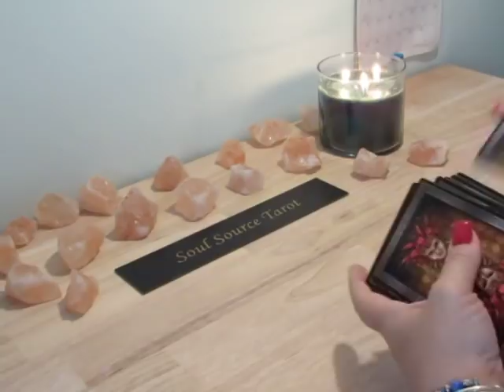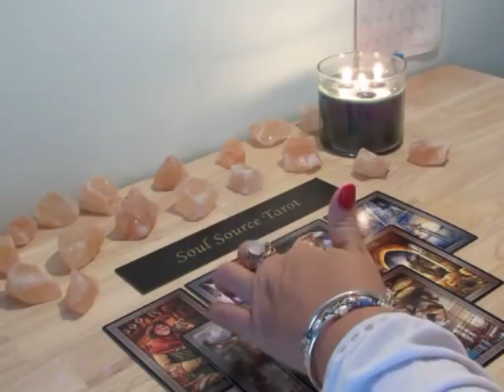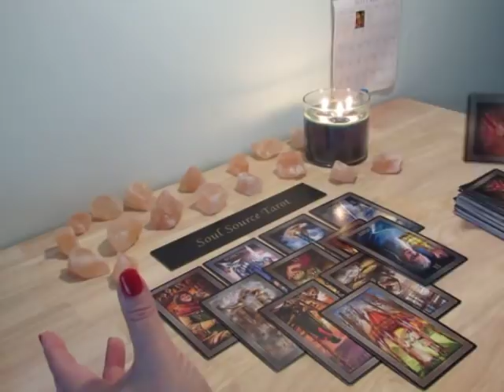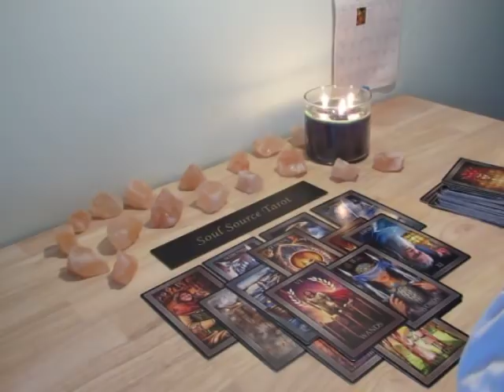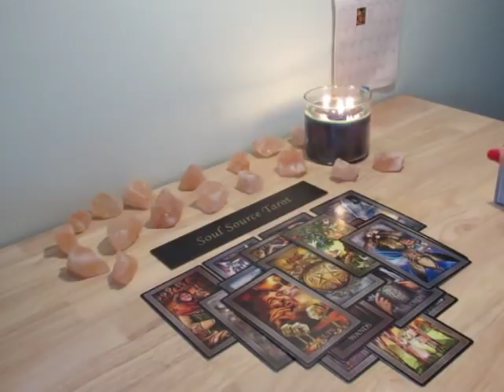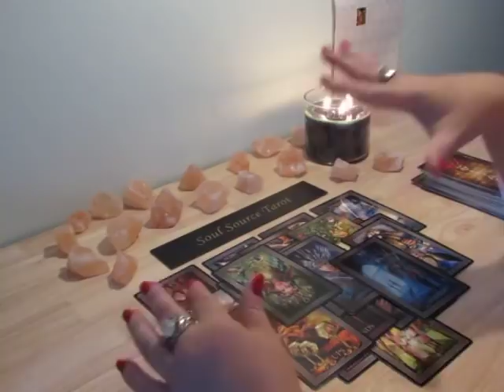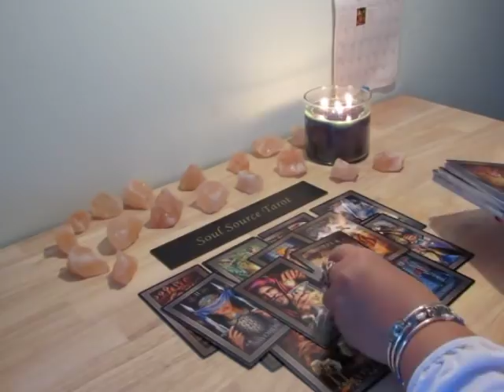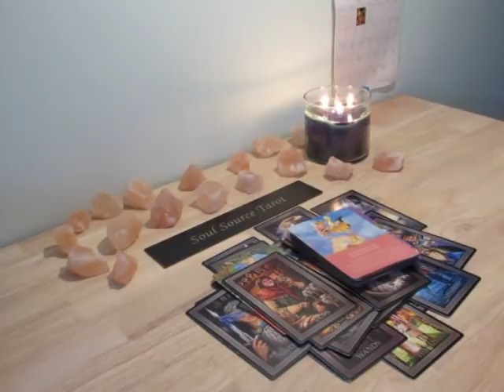~Pisces~♓️ It’s In Your Hands..Reconciliation~November 2018 Pisces Tarot Reading 💕